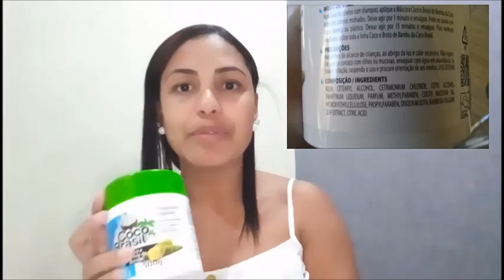COCO BRASIL, GOTA DOURADA, HIDRATAÇÃO BOA E BARATA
Resenha do lançamento da gota dourada, coco brasil..
com coco e broto de bambum, é uma linha hidratante e nutritiva...
uma linha que cabe no bolso e facil de achar, perfeita pra nutrição intensa!!